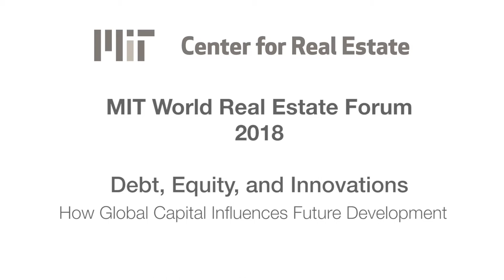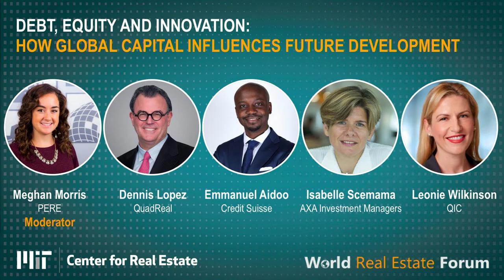Day 1 Debt equity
The velocity and pattern of global capital flows is ever changing.  Learn about innovative approaches to opportunity and risk from seasoned experts from sovereign wealth funds, international banking, private equity, REIT platforms and large scale crowd funding.